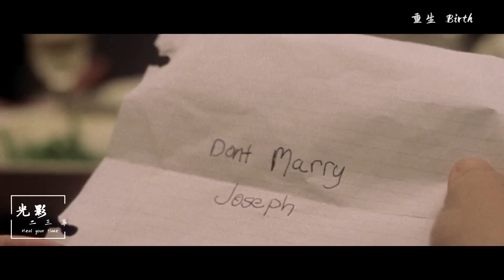丈夫去世十年后，“转世投胎”的10岁男孩找上女子，竟能清楚说出两人所有的相爱细节！【光影】